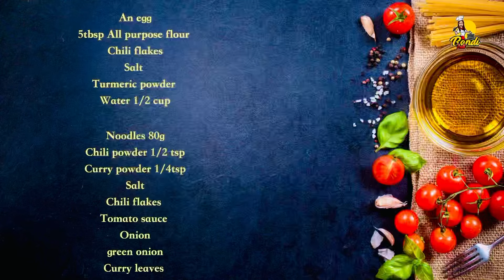බිත්තරයයි නූඩ්ල්ස් පැකට් 1යි තියෙනවා නම් 2කුට බඩ පිරෙන්න සුපිරි කෑමක් 😮 Simple Dinner Idea Bandifull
ඔන්න අද අරපිරිමැස්මේන් හදා ගන්න පුලුවන් Simple dinner idea එකක් අරන් ආවා. මේ පිසා එක  විනාඩි 10න් හදා ගන්න පුලුවන්

An egg
5tbsp All-purpose flour
Chili flakes
Salt
Turmeric powder

Noodles 80g
Chili powder 1/2 tsp
Curry powder 1/4tsp
Salt
Chili flakes
Tomato sauce
Onion
green onion
Curry leaves

Today, I’ll share the super simple noodles recipe as a simple dinner idea. This is special because it's bread pizza without cheese, oven, and yeast. .

We hope you will enjoy the video and will make your own pizza without cheese using our Easy Pizza recipe. Please see with us your results by commenting on this video. Also, let us know if you like the video, or even if you don't the video, please give us advice, that will help us in making cooking recipes better.